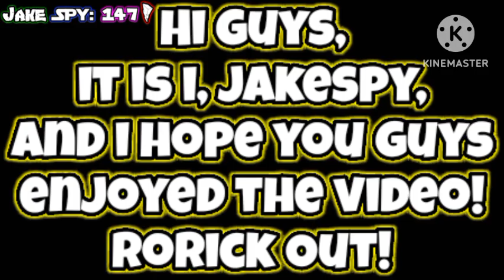Solo Theme: Nostalgia Critic(Channel Awesome)